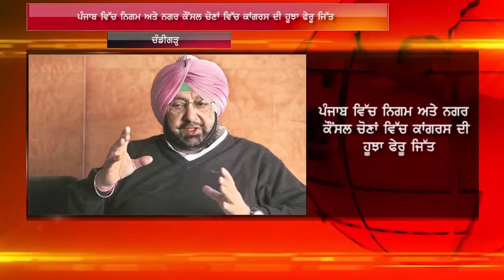Punjab Congress congratulates its cadre on the election win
1. Watch Channel Y - Rogers 857, Bell Fibe 828, YuppTV, Jadoo TV and IPTV.
2. Listen South Asian Pulse Prime Time on 770 AM from 10:00 a.m. to 12:00 noon (Mon to Fri).
3. Listen South Asian Pulse Drive Time on 91.9 FM from 3:00 p.m. to 6:00 p.m. (Mon to Fri).
5. Read Midweek Newspaper, published every Tuesday.
7. For Android Devices